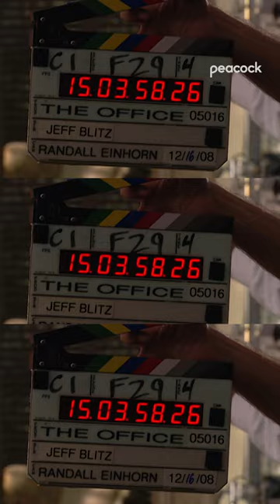Before Peaches Jack Black was on The Office?? - The Office US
Who remembered Jack Black and Jessica Alba on The Office? 😱